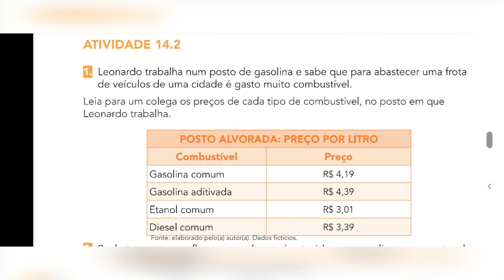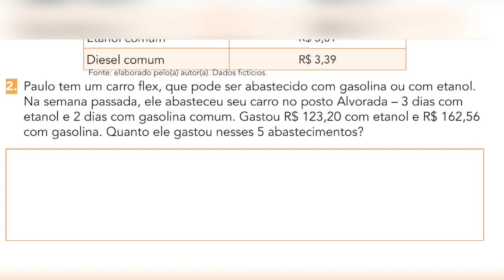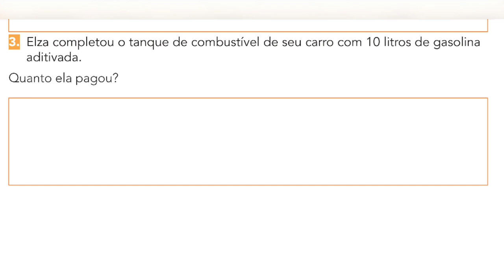EMAI & Ler e Escrever - 5º ano, p. 95 - (Situações-problema)